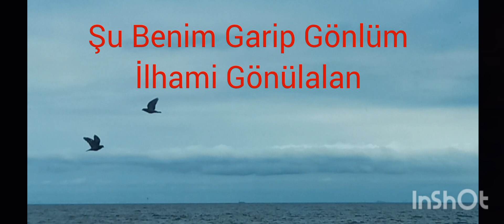İlhami Gönülalan / Şu benim garip gönlüm